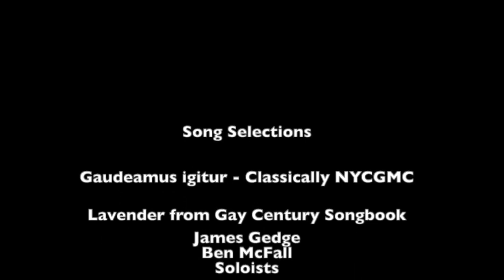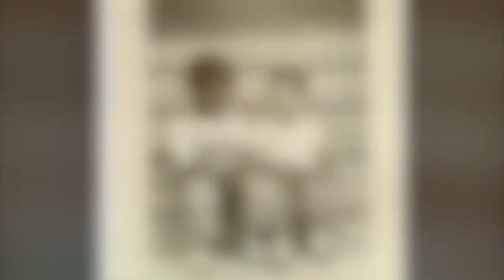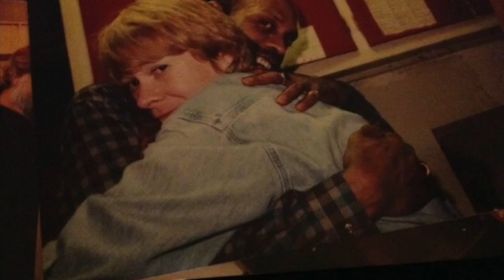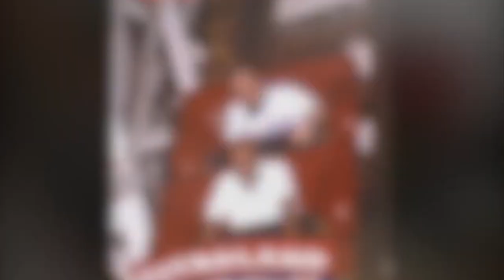Remembering Ben: A Celebration of Ben McFall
Mr. Ben McFall was hired on the spot in 1978 by Fred Bass to work at The Strand and became part of the fabric of the bookstore as we know it today. His position held no formal title, but then again it was hard to put a label on his encyclopedic knowledge of books. It is safe to say if you did not know him personally, you certainly knew of him and had seen him at his desk on the main floor. His passing on December 22, 2021 has created a ripple of memories that we will not soon forget. Here’s to the Oracle of The Strand.

00:00 Video Begins
00:14 Laura Ravo
03:30 Michelle Gilliard Sheehan & Renee Gilliard Griffin
11:10 Jan Dechabert
12:15 Video tribute with music performed by the New York City Gay Men's Chorus
19:28 Bill McGee
20:27 John Westie
22:46 Victor Grossetti
28:24 Paul Secor
33:47 Darius James
37:21 Stephen Moore
40:11 Amanda Wolfe
46:09 Tom McDonald
47:42 Lisa Lucas
55:03 Marlon James
58:22 Anthony Yearwood
1:05:38 Billy Mowbray
1:13:25 Video tribute from Strand staffers Spencer Robelen, Manuela Aronofsky, Constance Johnson-Fox, Gary, Luis Salomon Rodriguez, Mia, Nicholas Truss, Princess
1:19:40 Michelle Gilliard Sheehan & Renee Gilliard Griffin
1:25:19 Jasai Owens
1:26:59 Video tribute with music performed by Billy Mowbray (So Long Big Time)
1:31:24 Laura Ravo, closing remarks